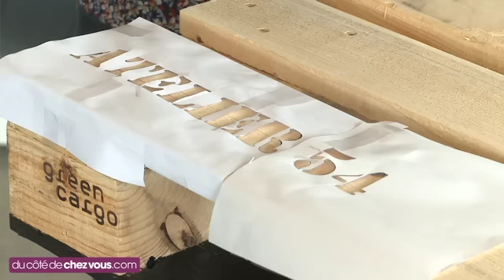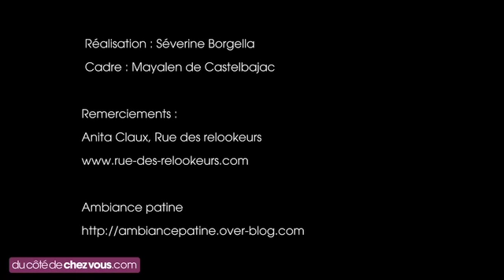Fabriquer une table basse avec une palette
Voici un tutoriel montrant toutes les étapes pour détourner une palette de chantier en table basse. Une fois les planches poncées, des tasseaux peints en noir comblent les espaces.  Le dessous de la palette est recouvert d'un plateau peint en noir également puis posé sur 4 roulettes. Un pochoir est réalisée sur le dessus, et le tout est vernis.